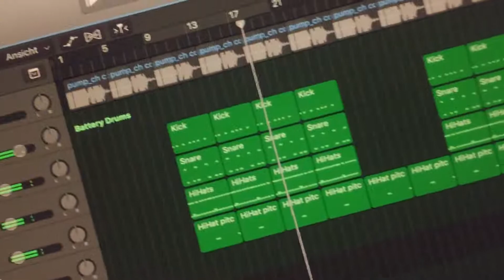look what happened when you watch a imamusigmogul tutorial…🤣🎧